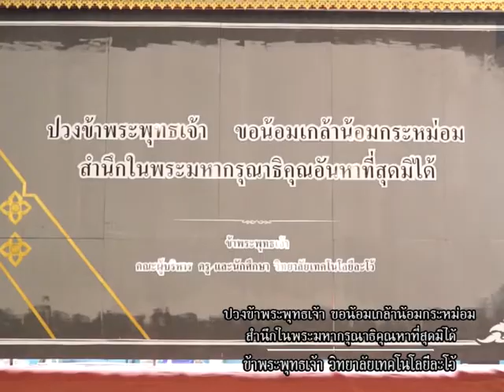วิทยาลัยเทคโนโลยีละโว้แสดงความอาลัยฯ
สามารถชม วานรแชนแนล ช่อง 6 เคเบิ้ลทีวีลพบุรี แอพพลิเคชั่น thailand television network ทั่วโลก ตาม (วัน-เวลา/ประเทศไทย) สดๆส่งตรงจากประเทศไทย ออกอากาศประเทศสหรัฐอเมริกาและสามารับชมได้ทั่วโลกโดยไม่เสียค่าใช้จ่ายใดๆทั้งสิ้นในการรับชม พร้อมกันได้ที่หน้าจอโทรทัศน์ของท่าน ผ่านอุปกรณ์ Roku ทุกรุ่น ที่ Thailand Television Network หมวดกลุ่มช่อง ASEAN International TV หนังสือพิมพ์วานรนิวส์ วานรเรดิโอ FM 94.50 MHz ดูช่อง วานรแชนแนล ช่อง 6 ถ่ายทอดสด ผ่านทาง และ แอปพลิเคชั่น Android Thailand Television Network และระบบ IOS รับชมผ่าน